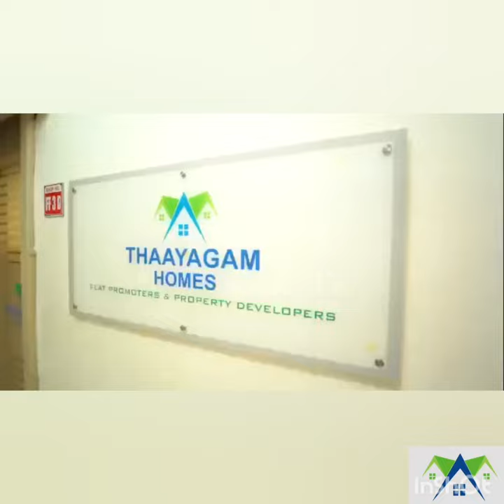Thaayagam homes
vedio by Shivan kreator